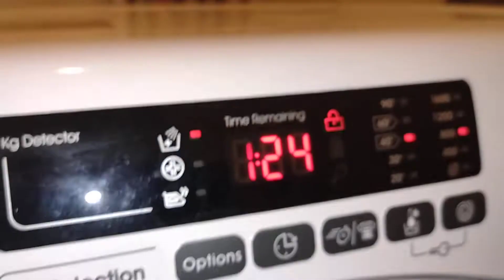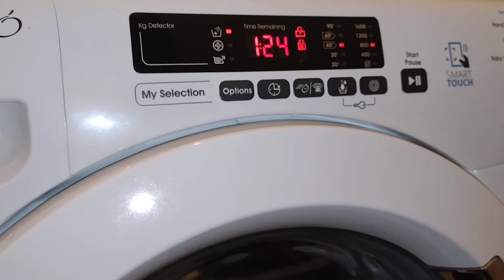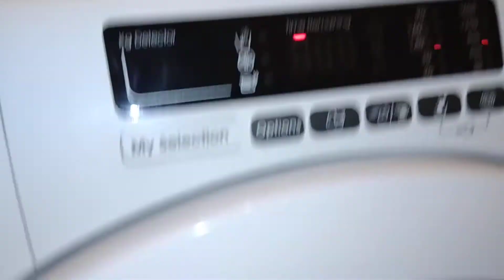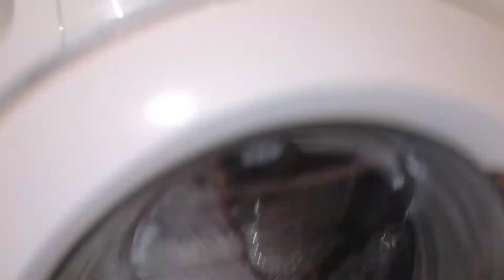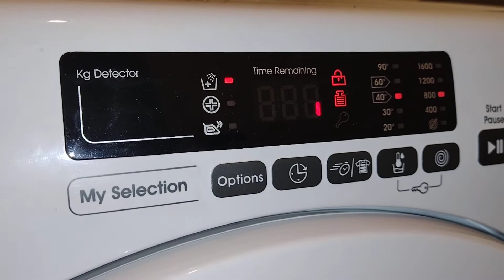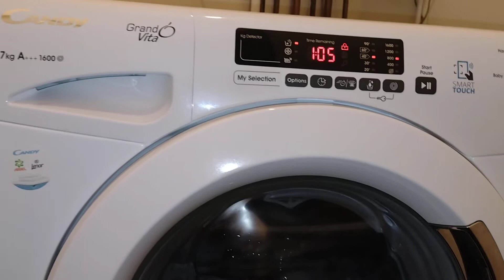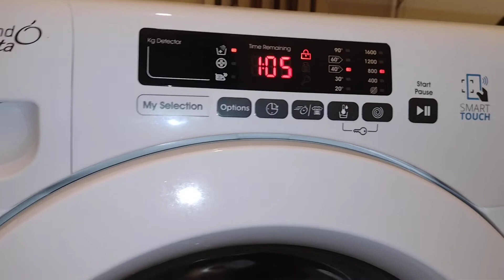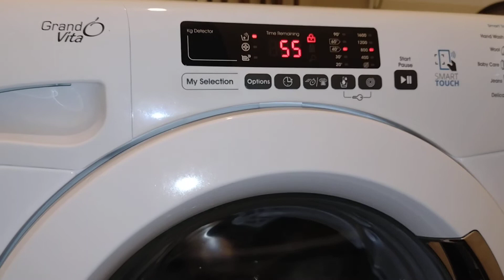Candy washing machine Start Up Half load Synthetics 40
I am a Washing Machine Enthusiast and be sure to find some interesting facts on washers and dryers as well as showing the Wash Cycles and Much More Please help support and Subscribe

Join my Youtube Community Group on Facebook for even more and events that i set up